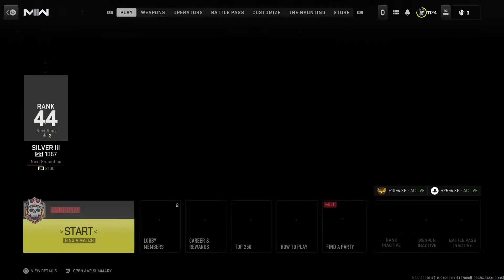LIVE Warzone 2 CHILLIN VIBIN#EP321 CHTK CHEUNG TZE